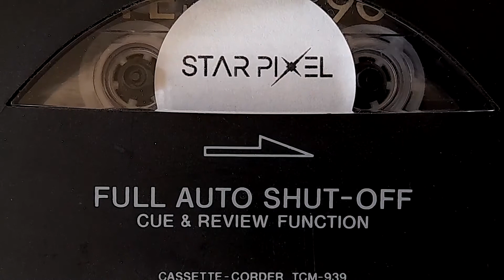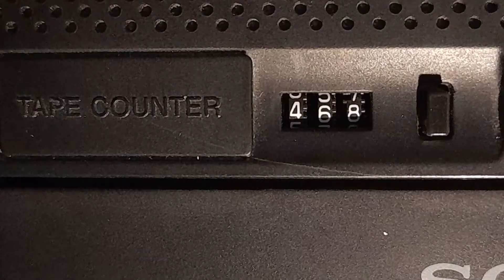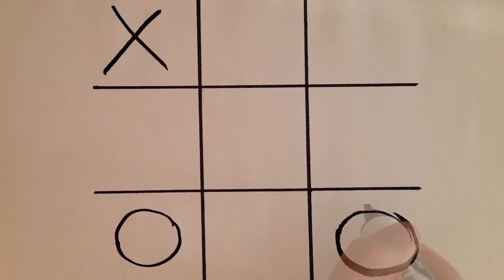The Circle by Star Pixel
I enjoyed editing this video for Star Pixel's debut single, The Circle.